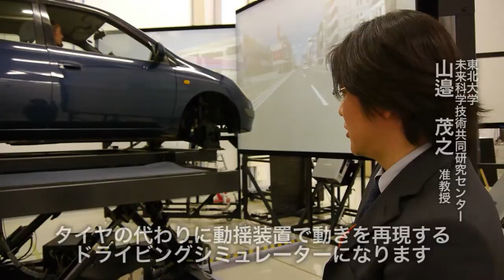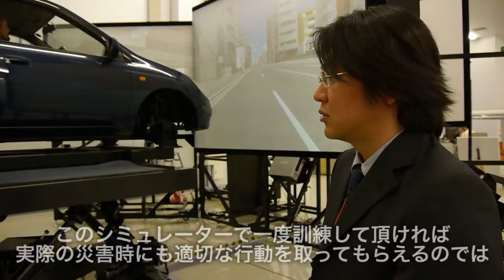シミュレーションで防災訓練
世界中のどこの町でも走れます。地図データさえ有れば。近いうちに宮城県石巻市を再現する予定です。ヴァーチャルと侮る事なかれ、ヴァーチャルだからこそできる事も有ります。例えば、震災を想定しての本物の車での訓練などは、危険が多すぎて現実の避難訓練では無理でしょう。しかし、ヴァーチャルの世界では危険も全く無く、そして、何度でも挑戦出来ます。多賀城市の宮城復興パーク内で東北大学未来科学技術共同研究センター（NICHe）の山邉茂之准教授にお話しを伺いました。

そして、このシミュレーターですが、リアルです。普通自動車の免許を取得する際に、多くの方が教習所でドライビングシミュレーターで教習を受けていると思いますが、あの装置とは全くの別物。まず、車が実車のフルボディ。足回りはタイヤの代わりに6軸の電動動揺装置、視覚的には正面と左右の3方向のCGが織りなす仮想空間。それらで構成された世界は、お世辞抜きに、本当に走っているかのように感じます。適切な表現かどうかはわかりませんが「気持ち悪いほどの走行感」で、貴重な体験でした。

ここで様々な実験を繰り返し、得られた知見は、南海トラフでの想定被害地域を始めとした日本はもちろん、世界中の災害に応用出来るはずです。そんな技術が、この東北は宮城県から生まれるかも知れない。被災地ならではの研究だと思います。

惜しむらくは、この装置はまだ大々的には公開されていません。いずれ完成し、誰でも気軽に訓練できる日が来ることを祈っております。

以下、東北大学 未来科学技術共同研究センター（NICHe）のWEBから引用しました。
「震災からの東北復興につながる研究開発の推進を目指し、運転中に地震が起きた際のドライバ行動分析を行い、避難誘導方法の検討や復興のための避難路整備の事前検討、これらをITS（高度道路交通システム）と関連付ける研究が期待されます。さらには、減災・防災に限らず、次世代自動車の研究と産業の育成につながる研究開発にも貢献します。」

東北大学 未来科学技術共同研究センター（NICHe）